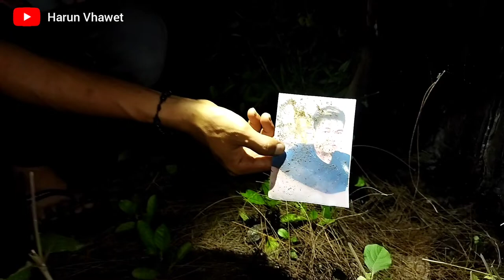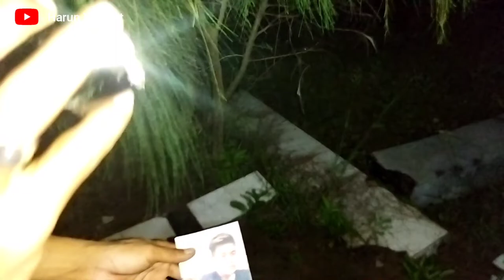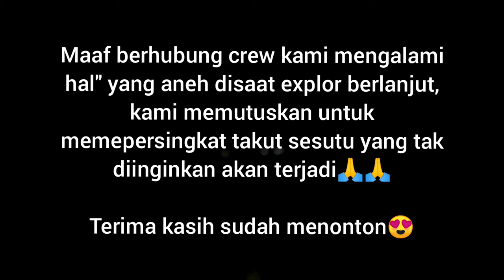pesugihan jual beli tuyul krowokan cirebon part 1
Buat sedulur Rogo sukmo dimanapun kalian berada, saya akan mengexplor tempat pesugihan krowokan(keruk) dan asal usul nama krowokan, nah kebetulan kami sudah bertemu juru kunci sedikit ada cerita mengenali krowokan tersebut, konon nama krowokan itu dari istilah masyarakat daerah itu sendiri namun knp disebut krowokan? Jadi pada jaman dulu ada perahu kapal putri China yang mau melamar sunan gunung jati tapi tak bisa masuk ke Bengawan celancang akhirnya nyasar ke sungai Ki mompyor dan terdampar karena tak bisa masuk dikarenakan terlalu dangkal, akhirnya para prajurit itu membuat kerukan/krowokan buat jalan masuk ke sungai tak disangka" perahu kapal itu malah tenggelam akibat kerukan/krowokan terlalu dalam dan tenggelam lah perahu kapal tersebut jadi dinamakanlah krowokan.

Segitu saja apa yang bisa saya ceritakan semoga bermanfaat bagi kita semua, amin🤲